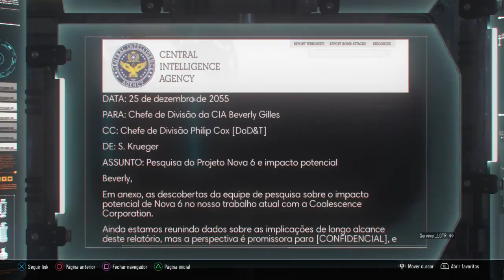EXPLICANDO A CAMPANHA DO BO3 #19 - Nova 6, Áudio médico de Dr. Yousef Salim e Krueger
PSN: Survivor_LOTR